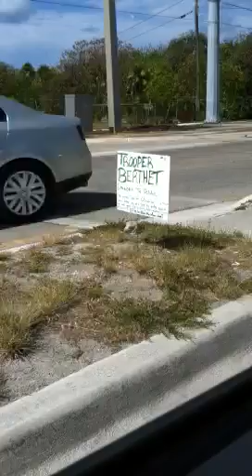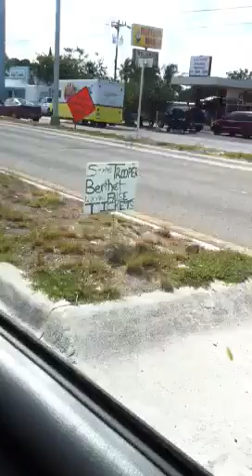Todd Frank VS FHP In Marathon Fl 2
Todd Frank VS FHP In Marathon Fl 2 this is an update on Todds fight with officer Berthet of the FHP in marathon